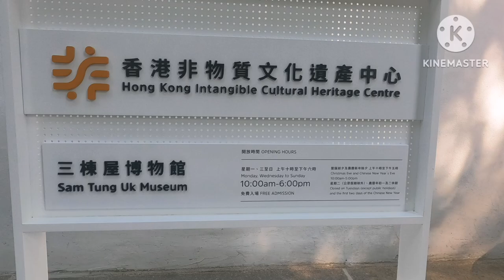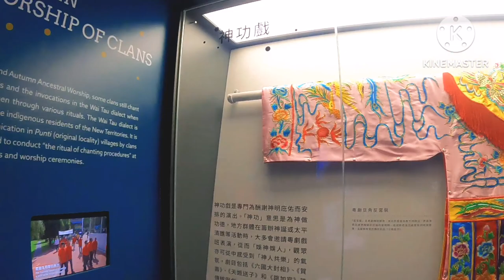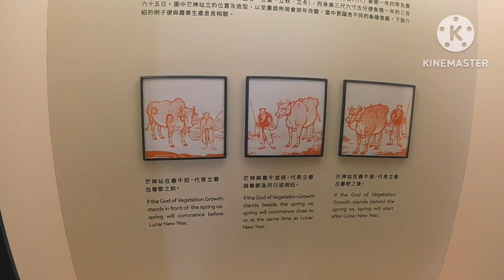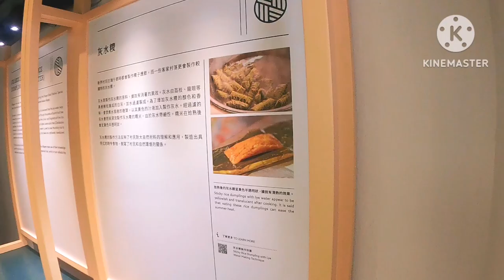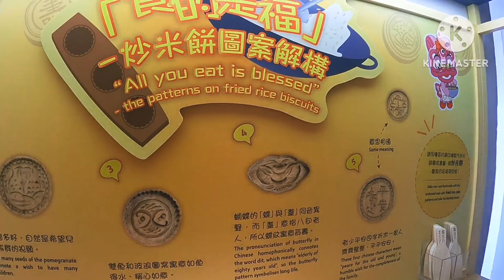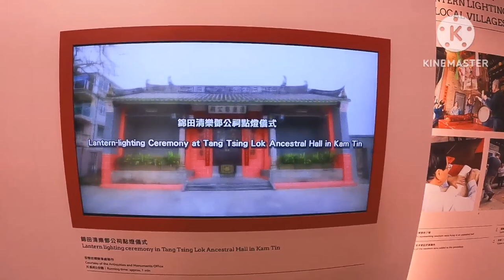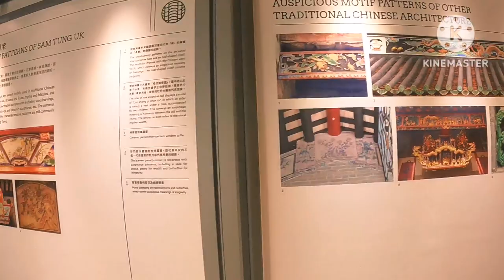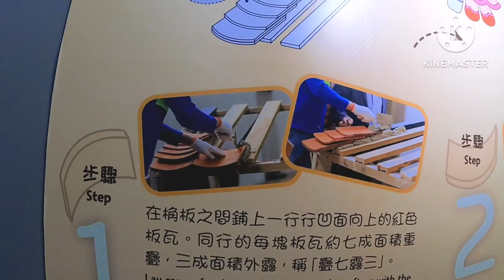Sam Tung Uk Museum |TUEN WAN |HONG KONG |emsay |goprohero9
Kok Road, around 5 minute walk from the Tsuen Wan MTR Station.
Overview

The Sam Tung Uk Museum is a branch of the Hong Kong Museum of History. It was a Hakka clan’s fortified village that was originally built in 1786. Life in those times was dangerous with bandits and clans fighting and stealing from each other, so the families and clans had to fortify their houses and villages. This little village was built symmetrically and compactly. The little area was vacated in 1980, and the Hong Kong government declared it a historical monument in 1981 and converted it into a museum in 1986 and 1987. Visitors can enjoy the museum’s facilities by seeing the artifacts in the display hall and touring the village and learn about the life of people in Hong Kong 200 years ago.

Detailed Description

The museum has some restored rooms including the main central religious shrine, a meeting room and an entry gate. A lecture room was constructed for the museum as well as an exhibition hall that has a permanent display of objects that Hakka people used every day such as sickles and baskets. The whole complex covers about 2,000 square meters and there were originally about 60 houses surrounding a shrine building and a meeting building. Houses were arranged along the sides of the village and composed the walls. Their sides formed the wall. This made construction of the village’s wall efficient. The village had small streets that allowed the people to get around inside.

The row of rooms in the back was demolished to make way for the museum’s exhibition hall, offices and lecture room.

History

The village was built by a clan of Hakka people named Chan. The Hakka are an ethnic minority people. The clan originated in Fujian Province and moved to Guangdong Province and then south to Hong Kong. They were farmers, but the soil was poor. To protect themselves from thieves and attacks, they built this fortified village about 1786.

During the 1940s, business people from China escaping the Japanese and the revolution started building factories in the area.